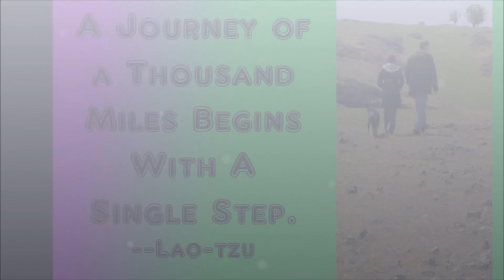Star Companions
Thank you to all the star companions who fill our world with such love and joy.  Thank you also to all the photographers and bloggers who share these photographs.  Much appreciation to Sternenschiff and their hauntingly beautiful "Starship."  In peace and love, please enjoy this video.

"I look at you high to your light that is breaking through darkness.  Each night until it awakes, she should be only the sky."  --Sternenschiff